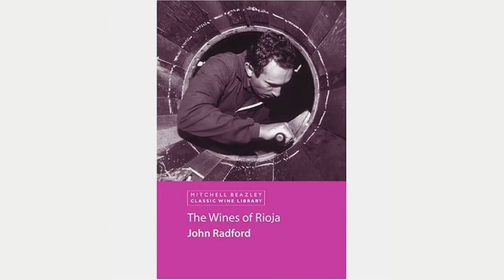The Gastronomy of Rioja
Good food is a way of life in Rioja...and the wine of choice is almost always local.